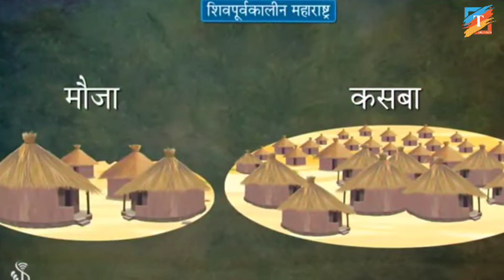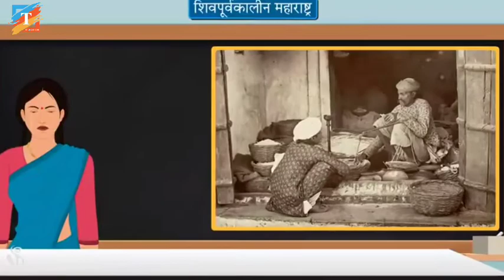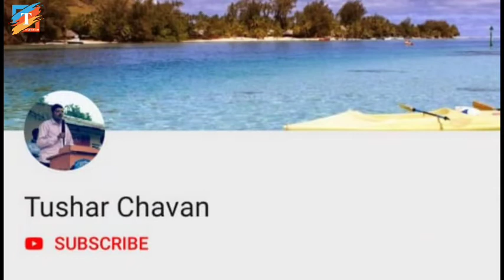7th History | Chapter#04 | शिवपूर्वकालीन महाराष्ट्र भाग 2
परगणा  या भौगोलिक स्थानांची माहिती आपण या भागामध्ये करून घेणार आहोत तसेच वारकरी पंथाच्या कार्याची माहिती जाणून घेणार आहोत.